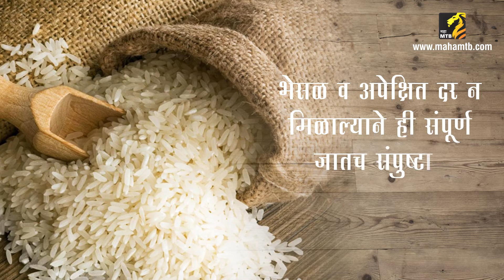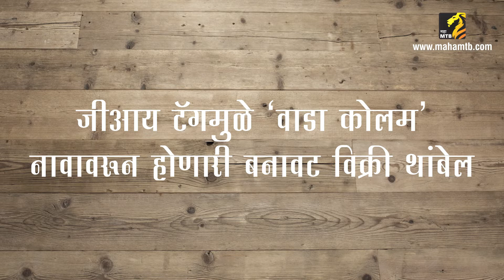‘वाडा कोलम’ वाचलाच पाहिजे!...। save wada kolam rice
‘वाडा कोलम’ वाचलाच पाहिजे!...

सुगंधी, कसदार आणि बारीक दाण्याचा पौष्टिक असा ‘वाडा कोलम’ तांदूळ. घरात किराणासामान भरताना अनेकजण याच तांदळाला पसंती देतात. परंतु तांदळाच्या या जातीपुढे एक भलंमोठं संकट उभं राहिलंय. काय आहे हे संकट? जाणून घ्या या व्हिडिओच्या माध्यमातून...